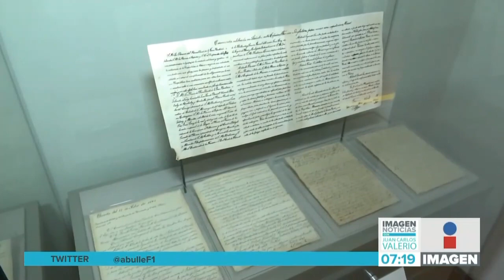Reabren museos en Los Fuertes || Noticias con Juan Carlos Valerio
Reabrieron sus puertas los Fuertes de Loreto y Guadalupe, una de las zonas más importantes de Puebla y México.